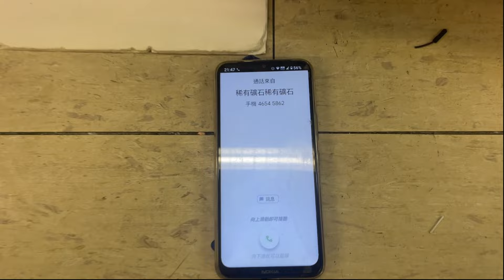P02 - 中華基督教會基灣小學(愛蝶灣) - 綠色AI探索號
「綠色科技創意大賽2024」主題：低碳生活
作文編號：P02
學校名稱：中華基督教會基灣小學(愛蝶灣)
作品名稱：綠色AI探索號
公眾投票時段：2024年6月22日至6月28日

瀏覽參賽影片，投選出心目中「最受歡迎設計方案」首三名，即有機會贏取三菱電機抽濕機等豐富獎品!